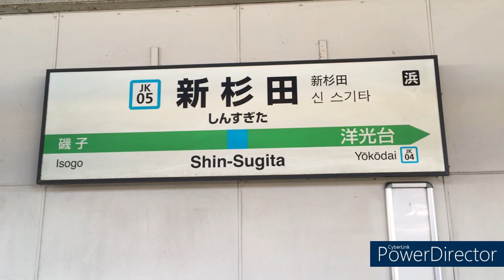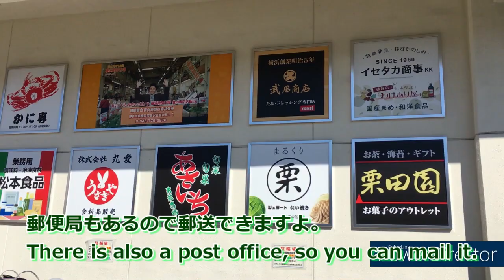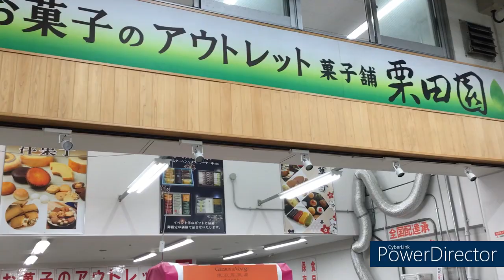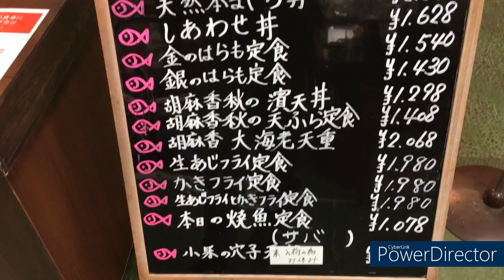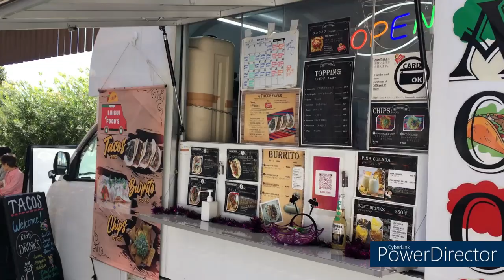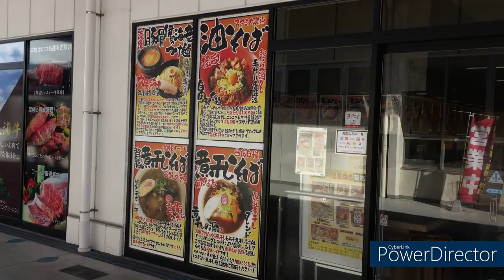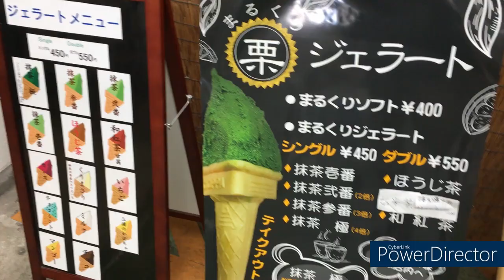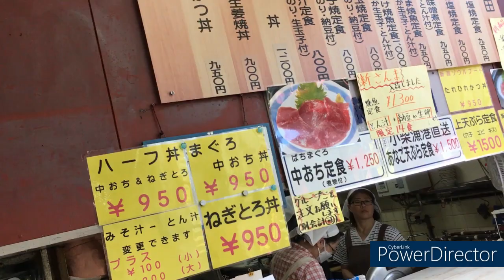54才おじさんがはじめて行く食のテーマパーク！「横浜南部市場」 横浜南部市場 Yokohama Nanbu Market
食のテーマパーク！横浜南部市場 A food theme park! Yokohama Southern Market

今回は、横浜南部市場です。
JR根岸線 新杉田駅からシーサイドラインに乗り換えて
南部市場駅で降ります。
２駅なので約２分の到着です。
沢山の食材と沢山の食事処があります。
お気軽にご視聴下さいませ。

This time, it's Yokohama Nanbu Market.
Transfer to the Seaside Line from Shin-Sugita Station on the JR Negishi Line.
Get off at Nanbu Market Station.
There are 2 stations, so it takes about 2 minutes to arrive.
There are many foods and many places to eat.
Please feel free to listen.

Golf Swing Modified Mat
Wall bill holder
A lot to accompany your trip
Blocks all sweat as you travel